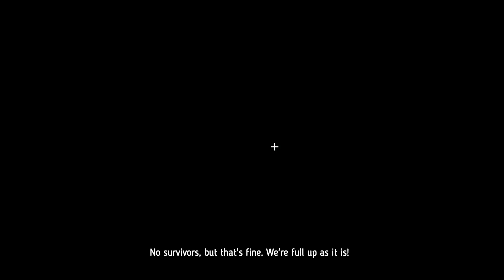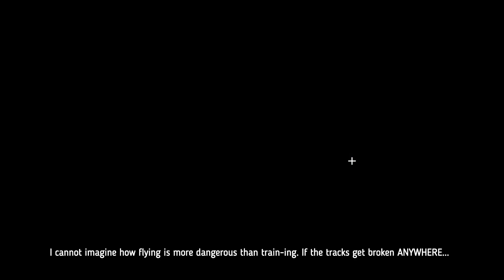Let's Play The Final Station! Part 2B - Smokebox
Step 1: Never lose a passenger
Step 2: Deliver the cargo
Step 3: Bask in adulation